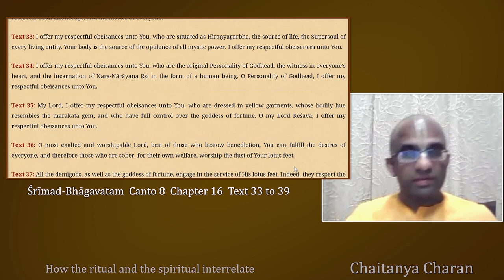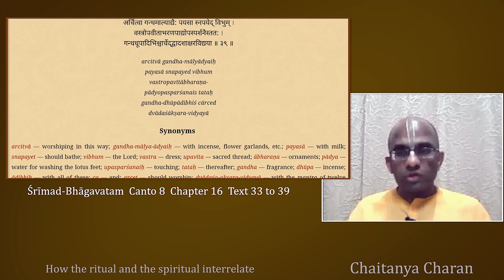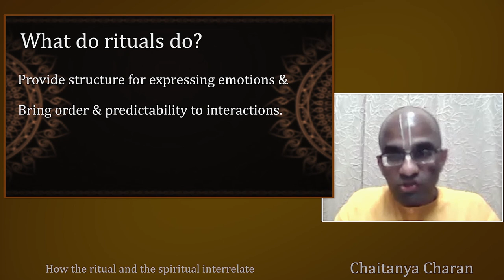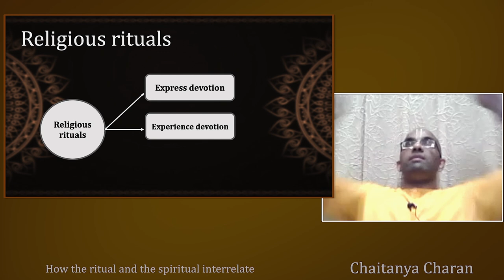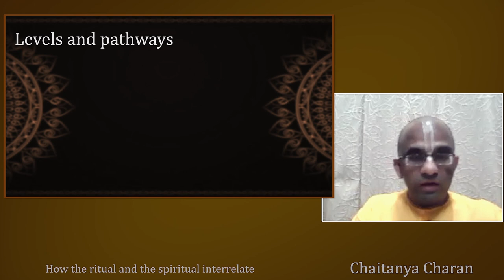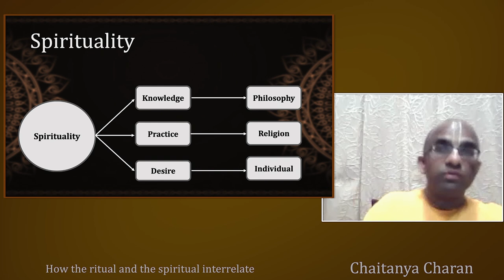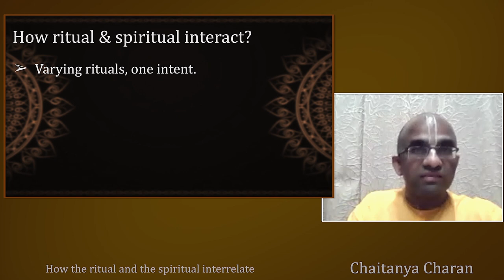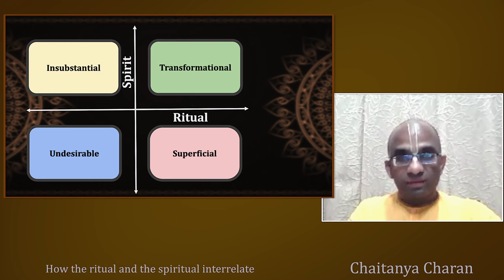How the ritual and the spiritual interrelate